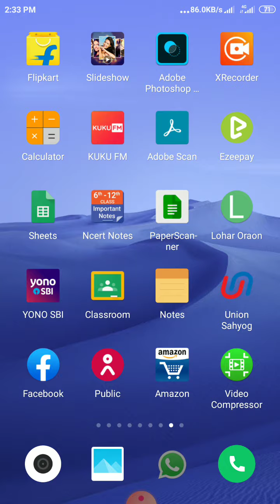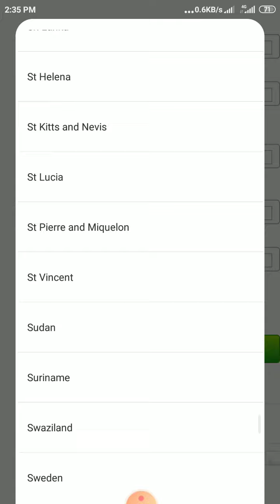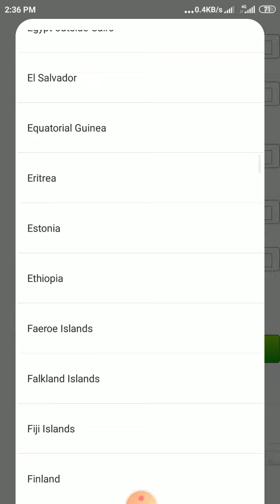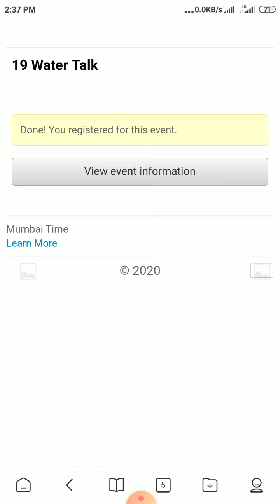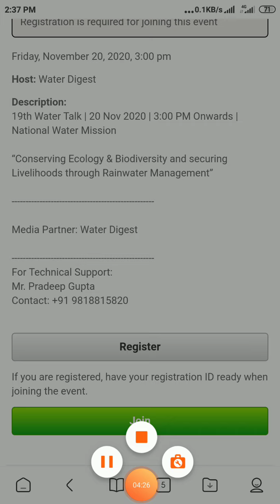How to register and join for water talk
This video explains the registration process and joining process of water talk organised by national water mission, ministry of jal shakti , department of water resources RD & GR, Govt of india